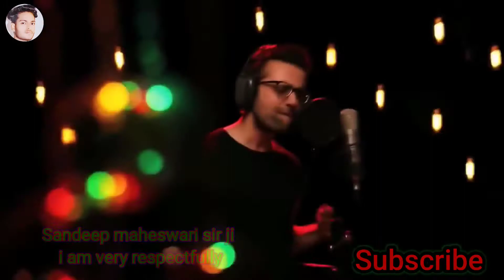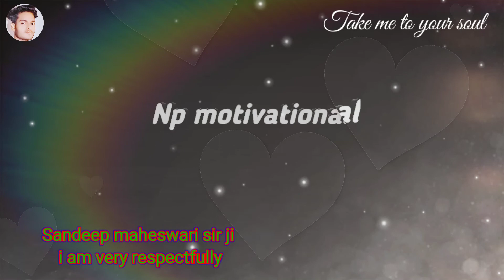Lakshya ko pana hai | All Motivational Songs of Sandeep Maheswari by NP MOTIVATIONAL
presenting a Motivational and inspirational song writing for ujjwal patni.use this Motivational music to inspire your team,your friends, your family and your loved ones.play this inpirationalsong during annual meets, dealer meets,seminars,
Mein Teyar Hu Superhit Best inspirational Motivational Song By NP Motivational
Best Powerful Motivational video in Hindi | best inspirational video By NP Motivational
Best Powerful Motivational Video | Speach By NP Motivational | Best Motivation
AB TAK KA SABSE Best MOTIVATIONAL VIDEO By Sandeep Maheshwari | Best Motivational Speech in hindi
Best Powerful Motivational Video In Hindi Inspirational Speach by NP Motivational
Best Powerful Motivational Video In Hindi | By MD Motivation & NP Motivation ,Sandeep Maheshwari
Powerful Motivation Video by MD Motivation | Sandeep maheshwari Motivation

As per 3rd section of fair use guideines borrowing small bits of material from an original work is more Likely to Be considered fair use.Copyright Disclaimer under section 107 of the copyright ACT 1976 Allowance is made for fair use.